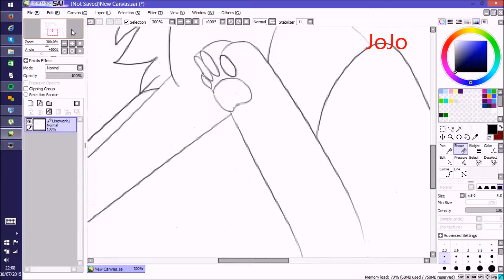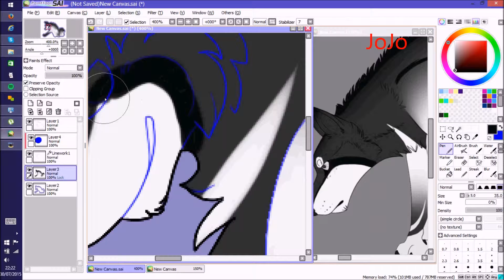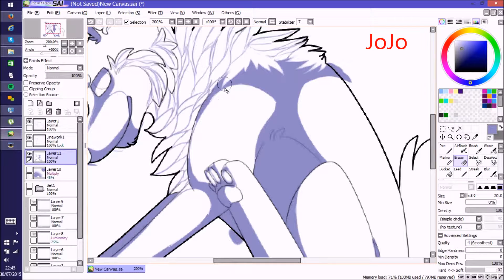speedpaint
Speedpaint of a art contest entry owo

music is 'let her go' instrumental
We own the art and speedpaint but not the music